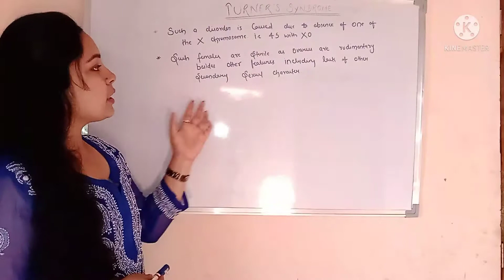Turner' s syndrome class 12 biology Ncert special...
what is turner syndrome ?? class 12 biology
ask in neet, aiiims